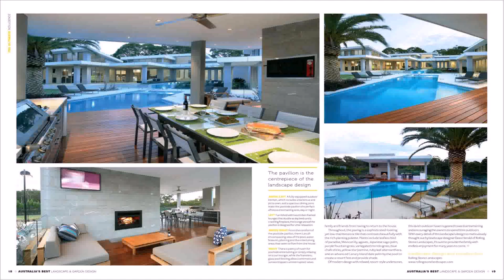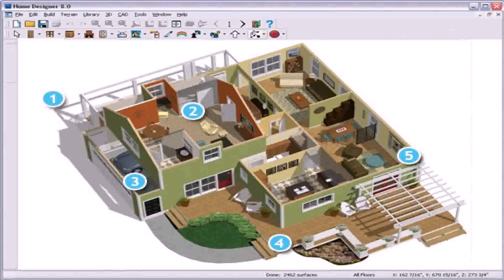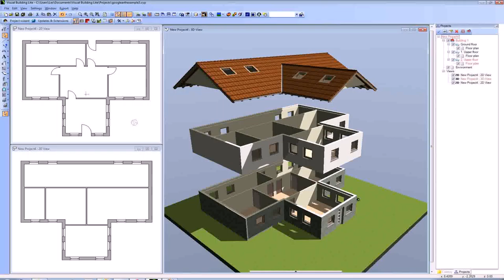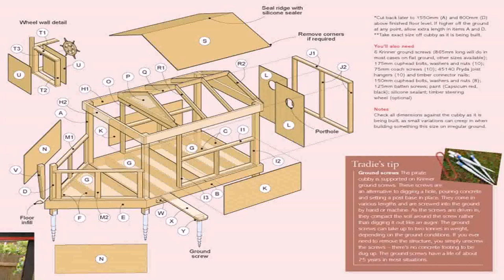Design Your Own House And Garden - Gif Maker DaddyGif.com (see description)